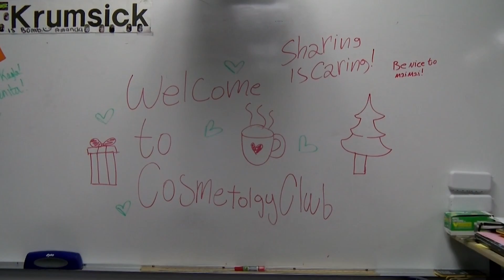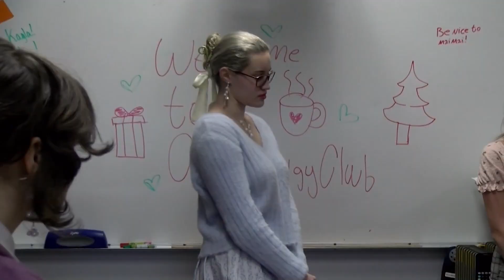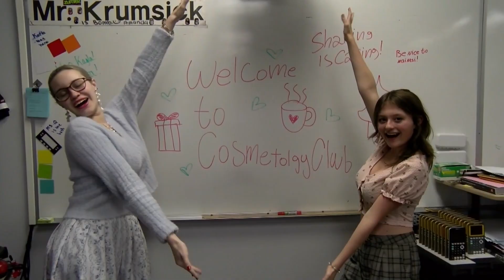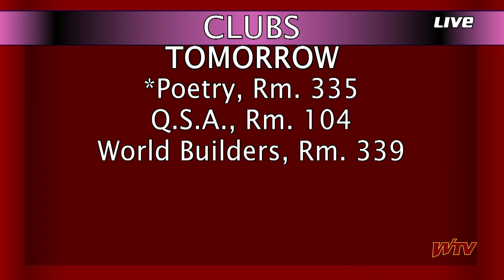WTV News - Dec. 12, 2023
WTV News for December 12, 2023

We may be having some tech issues at the school, but that doesn't stop our newscast. Catch a highlight from last night's concert, check out the Cosmetology club, and Key Club is taking over a local business. Which one? Watch and find out!